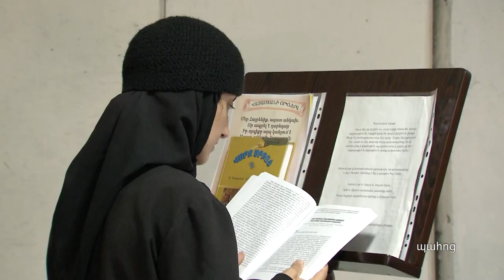Nun of the Armenian Church Enters Her Eternal Rest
On September 12, due to the Coronavirus disease, the nun of the Armenian Church, Tatik Danielyan, entered her eternal rest. Sister Tatik will be buried in Ghazaravan priory.

Կորոնավիրուսի հետևանքով վախճանվել է միանձնուհի քույր Տաթևիկ Դանիելյանը

Սեպտեմբերի 12-ին կորոնավիրուսի հետևանքով վախճանվեց Հայ Եկեղեցու միանձնուհի Տաթևիկ Դանիելյանը: Քույր Տաթևիկի մարմինը կամփոփվի Ղազարավանի մենաստանում: